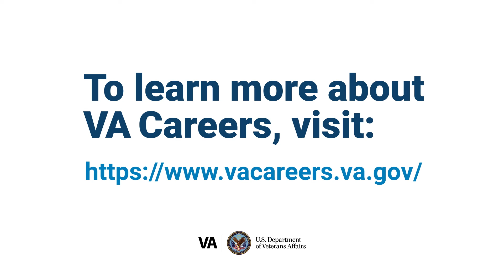VA Careers - Microbiology/Molecular Medical Technologist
Liliana Arce talks about her experience as a Medical Technologist at VA. To learn more about careers at VA,